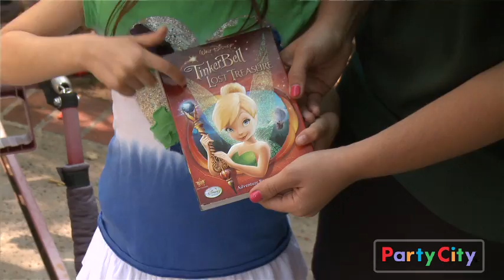Tinkerbell Balloon 2012 youtube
Aliyah -Party City